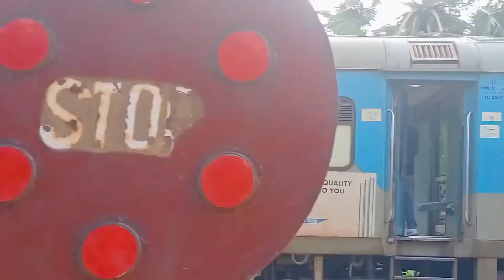Non stop high speed Electric Multiple Unit Local trains | भारतीय रेल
And definitely [4 in 1] Non stop high speed Electric Multiple Unit Local trains | भारतीय रेल

RailGate , Train Gate , level Crossing , Rail fatak ,Train fatak, Railways Gate,
Railway Gate, Railroad, Indian life lines, Eastern Railways, Train video , Rail video ,Tour ,Travelling ,Travel  ,Tourism , Railroad Crossing , रेलफाटकand stay with us🙏🙏🙏🙏🙏

Welcome To Kidsindia
You Are Get Here All Cinematic Video Of Train

Railway Gate, Railroad, Indian life lines, Eastern Railways, Train video , Rail video ,Tour ,Travelling ,Travel  ,Tourism , Railroad Crossing , रेलफाटक , ढोल